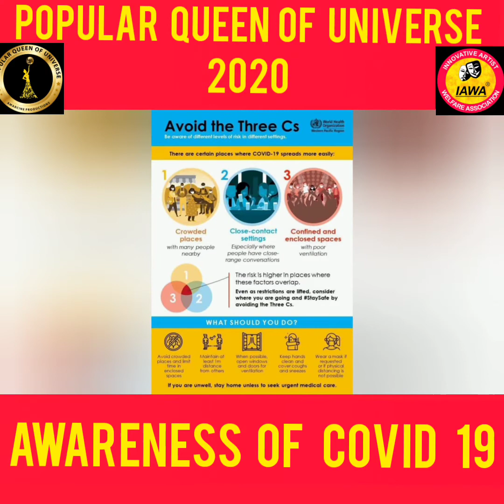AWARENESS ON COVID 19/POPULAR QUEEN OF UNIVERSE 2020 FINALIST/ SHELINA SAIKHOM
PQU IS FOR SOCIAL AWARENESS .
TASK 2. AWARENESS ON COVID 19
2020 PQU is conducted from 12 th October till 17 th october202
Popular queen of universe is not a contest.It is for felicitation and crowning for those queens who already have participated in any Recognised NATIONAL BEAUTY PAGEANT. PQU is for empowering queens who wants to work for society and with their activities they have bought positivity and changes around her.Its international Beauty pageant. It's 6days affair where for 5 days queens have to create awareness in different topics of social activities.This event is supported by NGO IAWA,HUMAN RIGHTS COMMISSION, CONSUMER RIGHTS COMMISION.UNITED NATIONGLOBAL PEACE, ENVIRONMENT PROTECTION.
The task and webinars are conducted with dignitary speakers around the world to motivate and empower these queens further.All activities are done in inacting form singing form and in speaches.. On the last day Ramp walk is confucted portraying the unity in Diversity the rich skills of India a traditional Round followed by introduction and second Round a Gown round queens walking the Ramp with crowns.